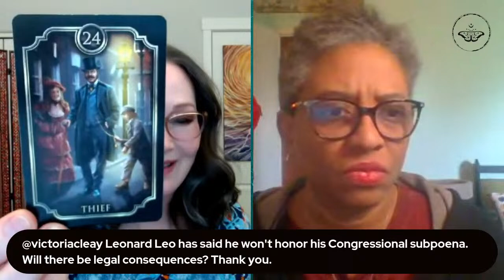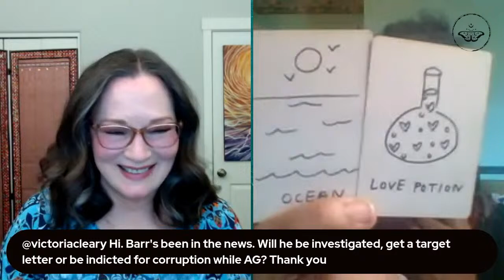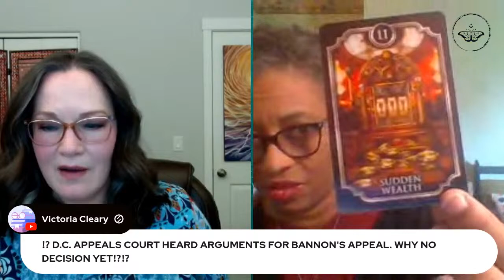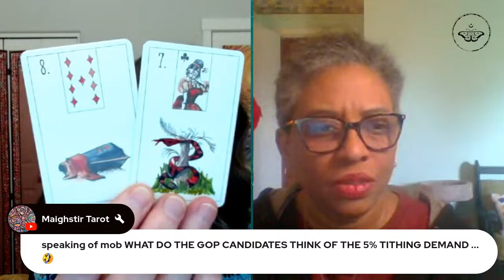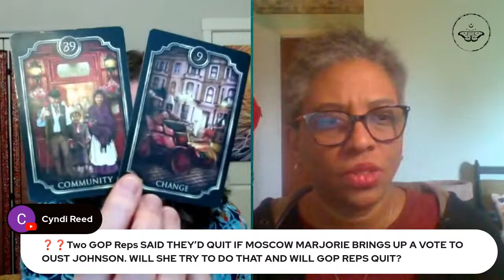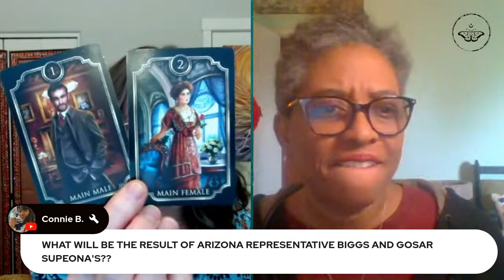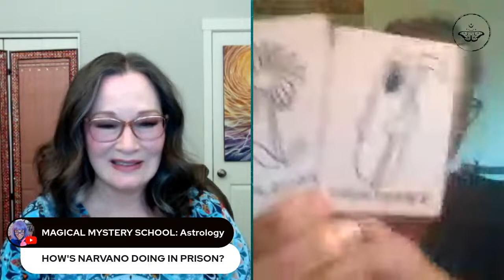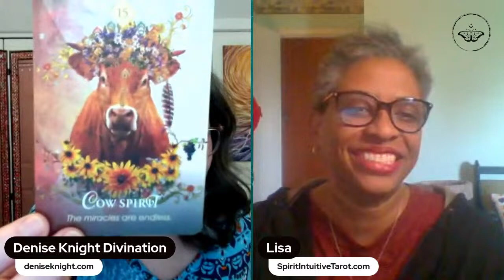Timestamps Leon.Leo, Barr, Bannon, Trump 5% Grift off GOP, RFK, MGT, Eastman, Biggs, Navarro 4.20.24